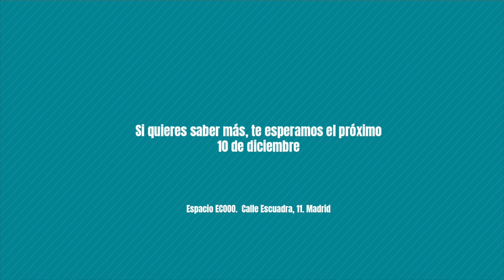NadieDijoFácil: Sin tiempo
Video de la campaña NadieDijoFácil, un relato colectivo, optimista y cuestionador sobre cómo las ONGD implicamos a la ciudadanía, que presentamos en Madrid el 10 de diciembre de 2018.